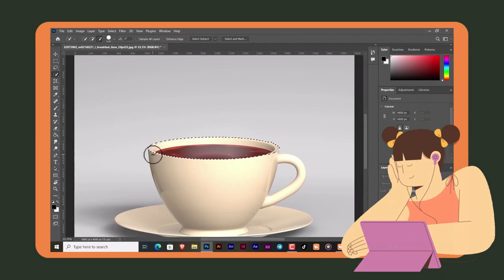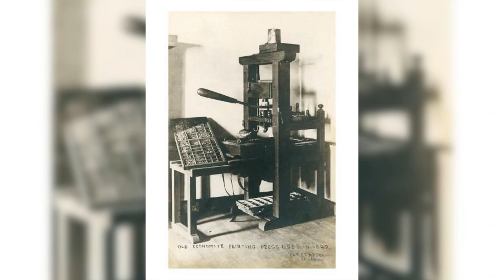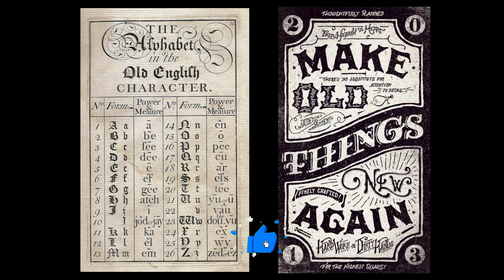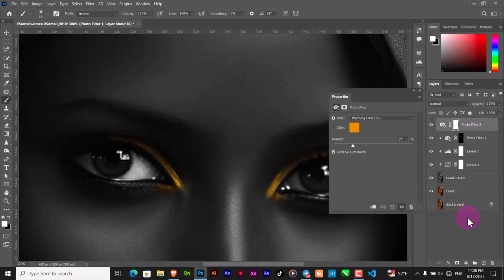Part 1. Introduction to Graphic design | መጀመሪያ ይህን ማወቅ አለብን | The History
Introduction

Hello everyone, welcome to our new video on the fascinating world of graphic design. Today, we're going to delve into the history of graphic design and understand its fundamental principles. So let's get started!

Part 1: The History of Graphic Design

Graphic design has a rich and varied history that dates back to ancient times. From the cave paintings of early humans, which were the first known examples of visual communication, to the hieroglyphics of ancient Egypt, which combined pictorial and symbolic elements, visual communication has always been a part of human culture.

As we move through the ages, we'll explore how graphic design has evolved with technology. The invention of the printing press in the 15th century marked a major turning point, allowing for mass production and distribution of printed materials. This led to the development of typography and layout design.

In the 20th century, the advent of computers revolutionized graphic design once again. Digital tools allowed for greater precision, versatility, and creativity in design. Today, graphic design is a diverse field that encompasses print design, web design, animation, and much more.

Music | Amharic Music | Ethiopian Musicl
DireTube|MinLitazez|Ethiopian Comedy|Ethiopian